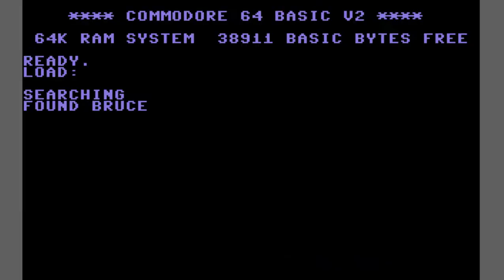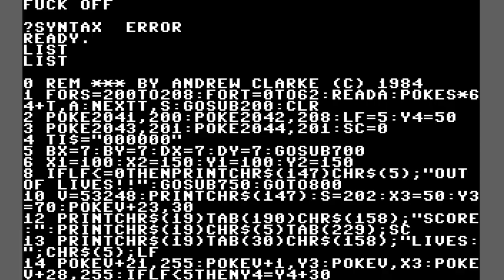C64 Game: Bruce